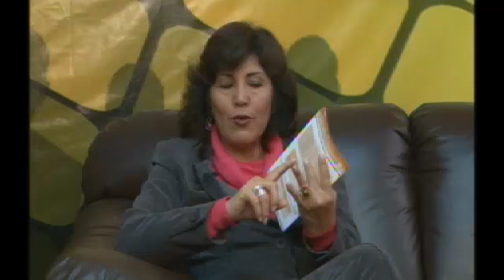Adolescencia y trastornos alimentarios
Programa Generación Z, emitido el 18 de julio de 2013, bajo la conducción de Lenin Lobatón y Susana Mendoza. Entrevista a Dina Figueroa, psicoterapeuta.